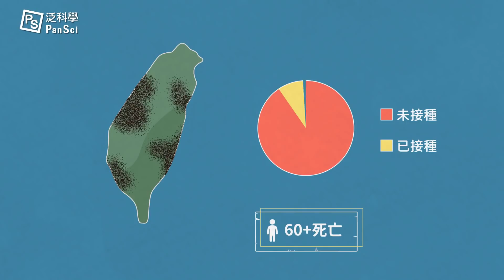比新冠肺炎更駭人，五億人感染的西班牙大流感！疫苗如何反抗病毒？｜可能性調查署 動畫EP4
COVID19 在全球延燒，而一百年前，西班牙大流感也曾造成巨大的恐慌。

還好，我們研發了新武器：疫苗！它是如何被製造出來的？又如何幫我們擊退疾病呢？

0:00 西班牙大流感
0:38 流感
1:41 疫苗

延伸閱讀：
為什麼流感疫苗無法一針下去一勞永逸？
覺得流感疫苗無效？不想再玩流感猜猜看？Google 投資「廣效流感疫苗」研發──《科學月刊》
使用康復者的血對抗新型冠狀病毒？「血漿抗體療法」有哪些風險？
病毒與人類的終極賽跑！一年內武漢肺炎的疫苗或特效藥會出現嗎？
開發疫苗大作戰：新型冠狀病毒疫苗有解了嗎？
中研院抗疫大作戰！四大疫苗平台分頭合擊！候選疫苗已製備，即將進入動物實驗
燃燒吧，小宇宙！疫情之下，研發疫苗大絕招有哪些？